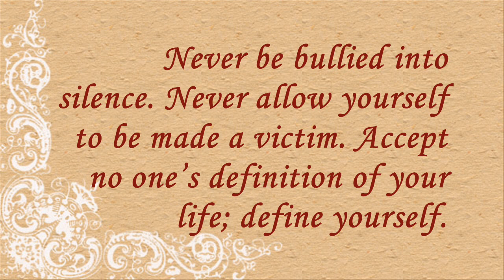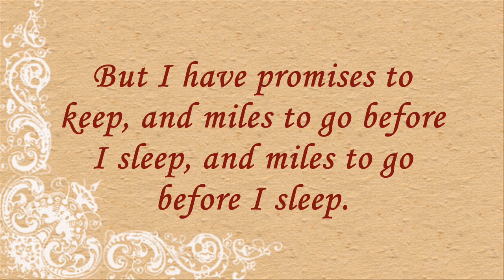Robert Frost Quotes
Watch inspiring Quotes of Robert Frost.